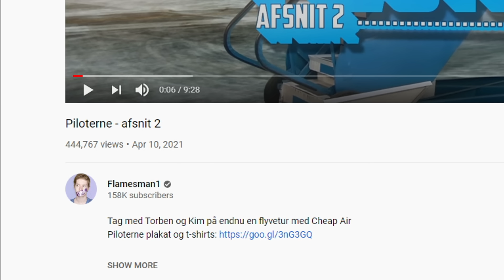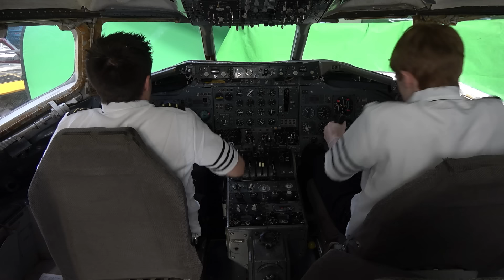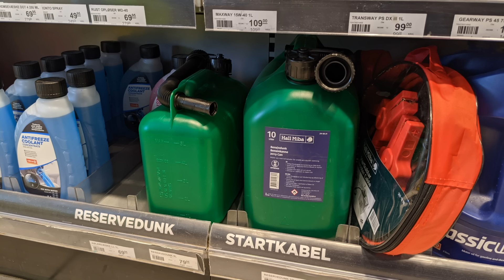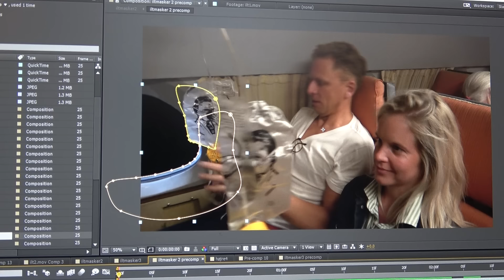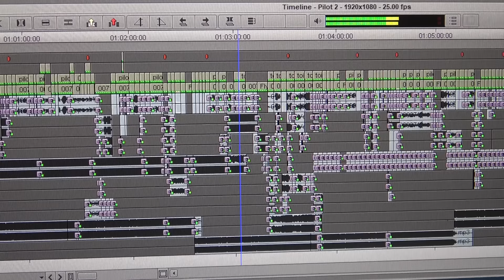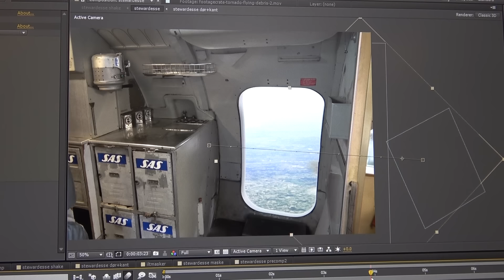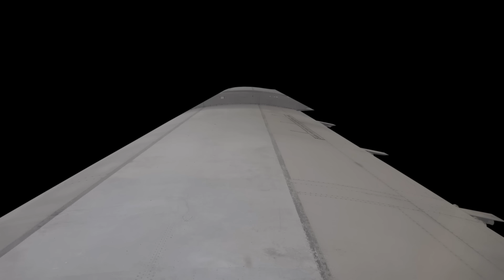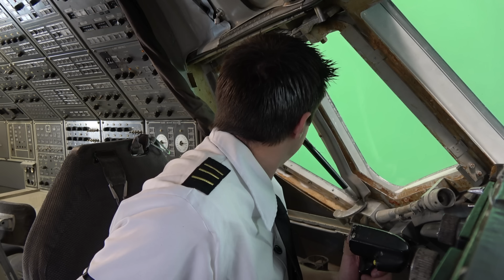Piloterne 2 - Behind the scenes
Vi viser og fortæller hvordan vi har sat Piloterne - afsnit 2 sammen.

Mit YouTube setup:

Kamera:
Sony FDR-AX53
Sony A6400

Lyd:
Røde VideoMicro
Sennheiser wireless EW100 G3 med MKE 2-ew GOLD
Røde NT1-A
Røde NTG-2

Lys:
2x 135W Soft Box lys - 5500k

Software:
Adobe Photoshop
Adobe Audition
Cubase